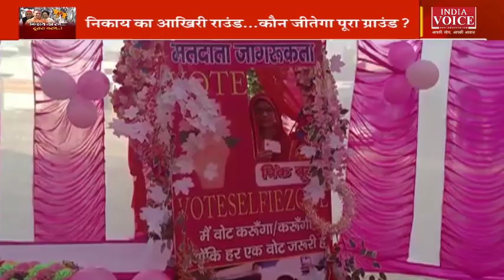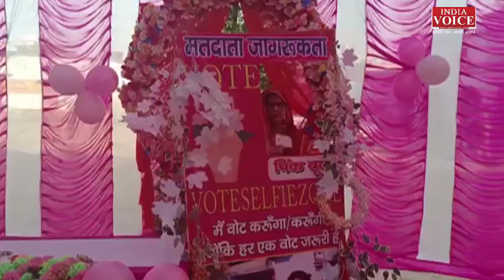UttarPradesh | निकाय का राण, दूसरा चरण ! देखिये पूरी चर्चा IndiaVoice पर